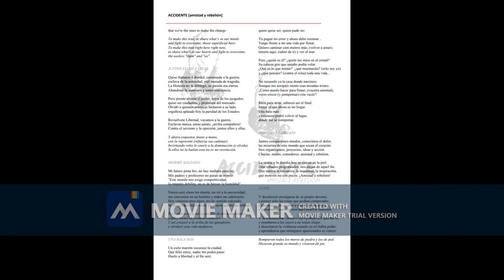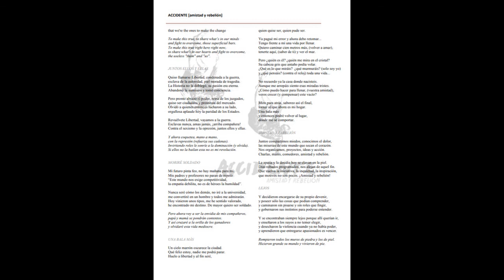07 Morire soldado ACCIDENTE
ACCIDENTE - AMISTAD Y REBELION